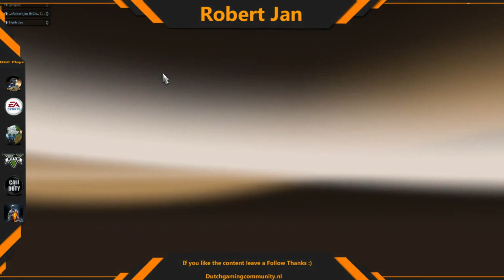[DGC-CEO] *Robert Jan* (NL)™ - 1 / 2